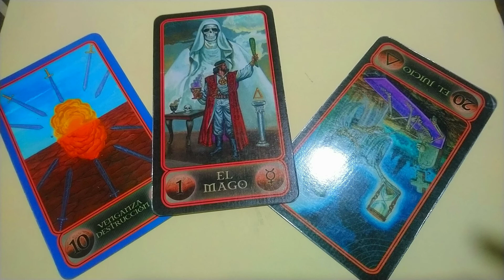Géminis 27 de julio - 2 agosto de 2020